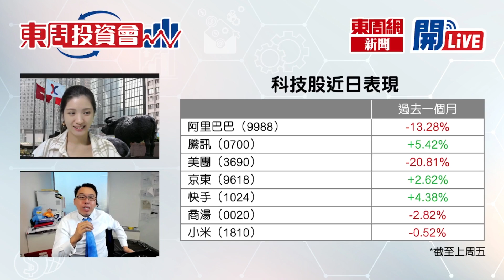【東周投資會】溫傑：港股年尾陷入低潮，嚟緊走勢會點？(04/12/2023)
港股年尾陷入低潮，嚟緊走勢會點？聽聽凱基亞洲投資策略部主管-溫傑 畀咩貼士啦！